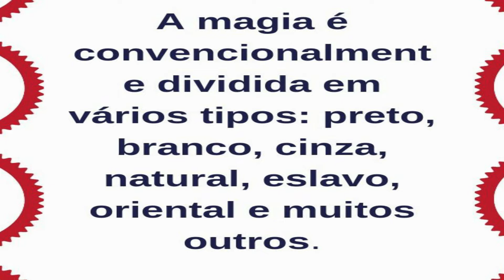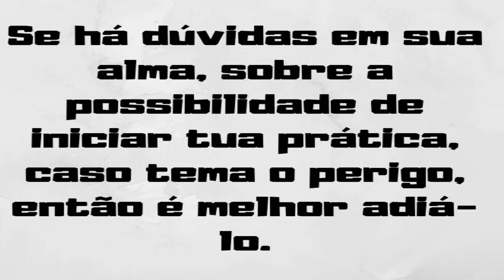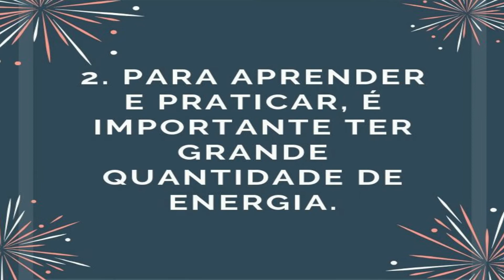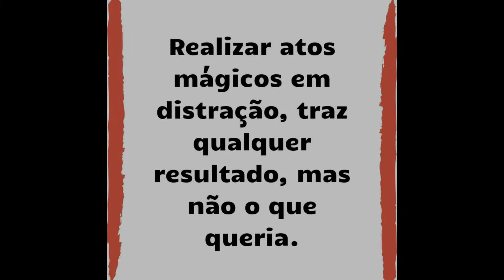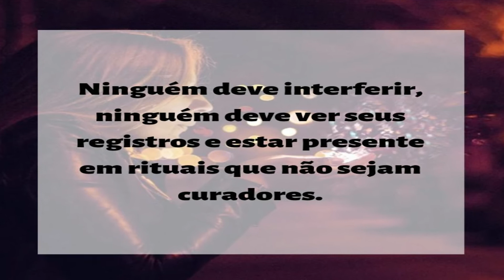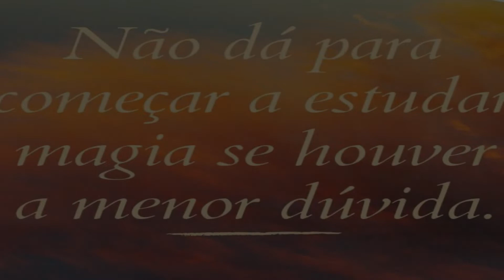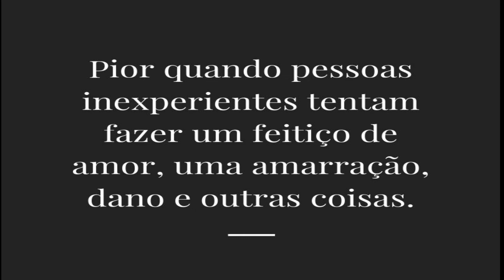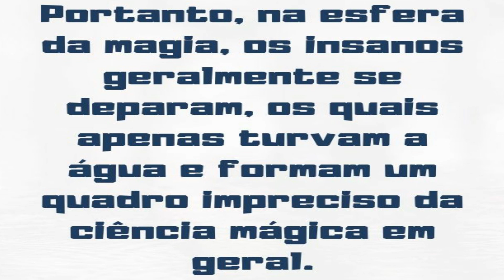Responsabilidade Mágica (Editado)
Oi pessoal, sou o Tesla di Murbox, ou originalmente o Marcello Levy. Hoje queria falar sobre uma das fontes da magia muito prósperas: a RESPONSABILIDADE. Acreditar em alguma mudança só funciona se nos responsabilizarmos pelas consequências que a mudança gerará. Não dá para fugir da Lei da ação e reação, principalmente na magia! Seja qual credo for, saiba que você é parte do mundo, não que o mundo é parte de você. Sei que teu universo de sentidos alcança até onde teu ser for ou estar, mas aqui ou em outro lugar o mundo é independente de você. Então neste fim de ano, quando fizer qualquer magia ou tomar qualquer atitude para mudar este ano que se iniciará, faça PARA VALER! Assuma as responsabilidades que gerarão a mudança com dedicação integral, para obter os resultados. Opere magia de qualquer das oito cores da Magia Caótica, mas se comprometa a fazer o que gerará as tuas mudanças desejadas. Com certeza assumir este compromisso te mostrará que tua magia gera resultados e a real fonte de teu sucesso é você.

a - Estudo de Liber Kaos de Peter Carroll

b - Estudo de Liber Nulo & Psiconauta de Peter Carroll

c - Estudo de Caos Condensado do Phil Hine

d - Estudo de Caos Primordial de Phil Hine

e - Estudo de Caos & Feitiçaria

e - Magia Mental: Imaginação

f - Magia Prática de Servidores

g - Peças da Magia Caótica

k - Magia de Sigilos

l - Encantamentos

m - E-BOOK - IMP do Amor

IMP Roteção; Método Moderno de Operar Diabretes

g - Estudo de Convocação dos Espíritos de Martin Coleman

h - Estudos sobre feitiçaria financeira de Jason Miller

e - Grimorio Elementar

Livro de Spitzalod

Livro de Milianthros

Livro de Dakmonias

Todos os 4 livros da "Coleção Grimorium Verum - Carpe Nicrum" + BARATOS

1 - Introdução - Coleção Grimorium Verum; Carpe Nicrum

2 - Alta Hierarquia - Coleção Grimorium Verum; Carpe Nicrum

3 - Baixa Hierarquia - Coleção Grimorium Verum; Carpe Nicrum

4 - Esquecidos - Coleção Grimorium Verum; Carpe Nicrum

A "Coleção Grimoire Goétia" nos três volumes para teu desenvolvimento:

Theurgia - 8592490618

Rituais 1 (Daemon 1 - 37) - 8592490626

Rituais 2 (Daemon 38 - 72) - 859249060X

a - Grimorio Necronomicon (Comprar nos EUA é menos que a METADE do preço!)

b - Magia De Marduk; Complemento Do Grimório Necronomicon

Magia com Anjos
a - Sagrado Anjo Guardião Coleção Liber Angelicus

b - Magia com Anjos Cabalísticos Coleção Liber Angelicus

c - Magia Enoquiana Coleção Liber Angelicus

E-BOOK - Pactos de Prosperidade com Daemons

E-BOOK - Pactos Sexuais com Daemons

Caso precise de meus serviços entre em contato pelos links abaixo
Whatsapp - (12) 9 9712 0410